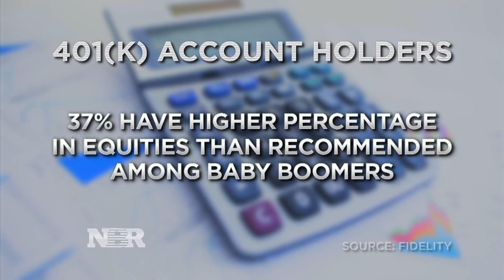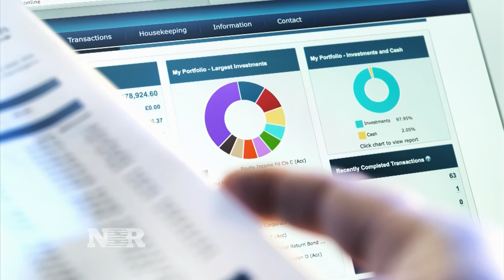Fidelity’s Baby Boomer Warning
Fidelity says Baby Boomers are too exposed to equities, but where else do they go to find returns? Bob Pisani has more for us.